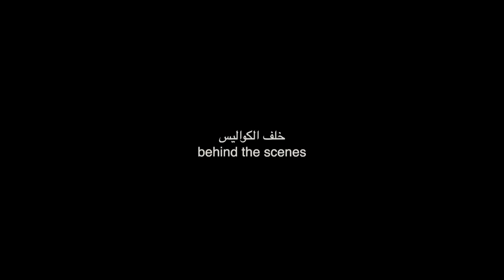ASMR Arabic انومك احلى نومه بلمسات هادئة | ASMR I take care of you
In this video I brush your hair to sleep, its arabic asmr and I have a whole playlist for arabic asmr if you're interested ( ASMR Arabic videos ) :

0:00 مقدمة
02:22 تنظيف البشره
04:48 منشفه
06:08 الكريم
10:16 مساج للوجه
11:50 اداة مساج
13:24 مساج الرأس
14:55 سواليف
18:22 غناء وتمشيط شعر
22:15 اشتراك
22:35 bloopers
23:53 extra